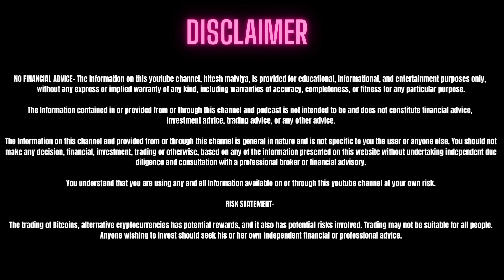The Future of Crypto & Web3 in India | My Opinions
The future of crypto and web3 is looking very promising in India even though we don't have any clarity on regulations as of now, I believe Indian Government will work on regulations in the near future that will help this industry to skyrocket in the coming years. In this video, I've shared my opinions and predictions for the future of crypto in India.

Timestamp:

00:00 A Massive Opportunity
01:51 Don’t trust what they say
03:42 The Future of Crypto in India
05:29 Crypto Regulations in India
06:41 My Predictions
08:32 Outro

About Creator:

Hitesh Malviya matured himself to flourish as a Crypto Guru by combining his 6+ years of experience in the cryptocurrency, NFT, and blockchain industry. Malviya has set his benchmark high with more than 1000 by-lines under his name. Additionally, he has enlightened 10000+ people across the globe on strategies for scaling their crypto investments.